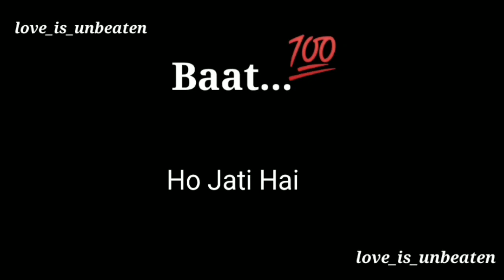Baat.....🤭 | Baat status | Black screen status 🖤 | Main karu agar samne se to baat ho.......?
Baat status

Aadat status

Kaash status

Love status

Sorry status

Online status

Cool status